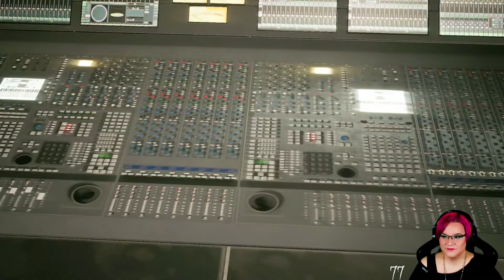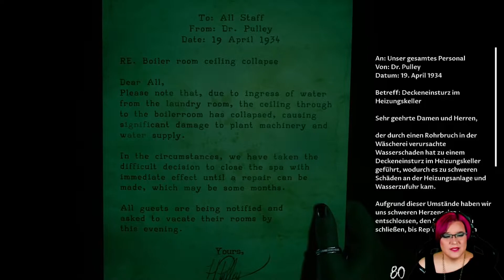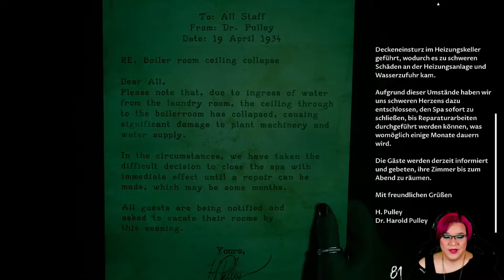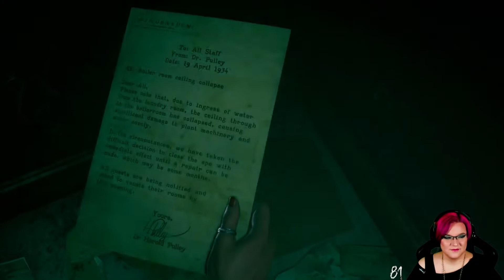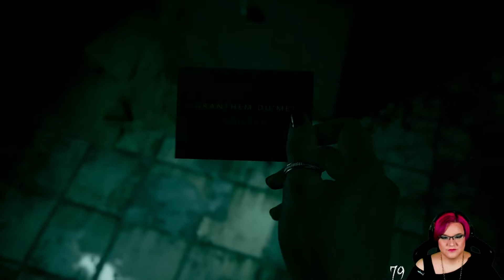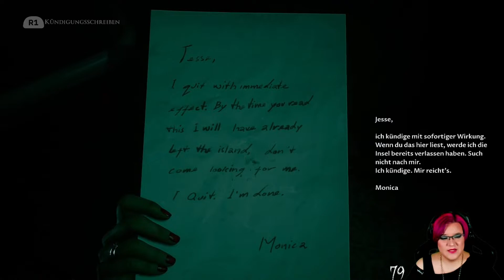#09 | Er möchte ein Spiel spielen | "THE DEVIL IN ME" | Let's Play | Twitch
★ Let's Play: ★
"The Devil In Me" [PS5 | HD zu Full HD]
(Twitch Live-LP / Facecam / deutsch)

Am 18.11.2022 erschein mit "The Devil In Me" der letzte Teil der aktuellen Staffel der Dark Pictures Anthology!
Ich habe mir eine Woche mehr Zeit gelassen, um das Spiel zu zocken, um ein paar Bugpatches abzuwarten, da es Artikeln & Testern zufolge wohl einiges zu fixen gab... vorweg: Ich habe das Spiel beim 1. Run solo durchgespielt!
Für mich kann ich sagen, dass das definitiv der beste Teil der Staffel ist, jedoch mit einigen kleinen "Abers". Was genau ich meine, werdet Ihr sehen ;)

Viel Spaß beim Anschauen & Mitfiebern ^^